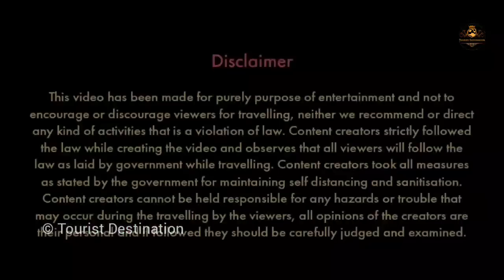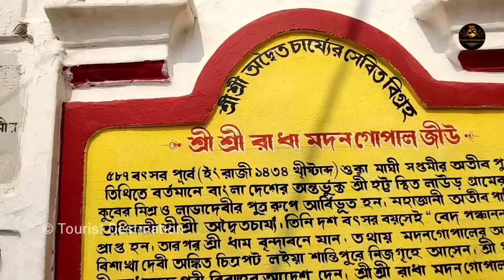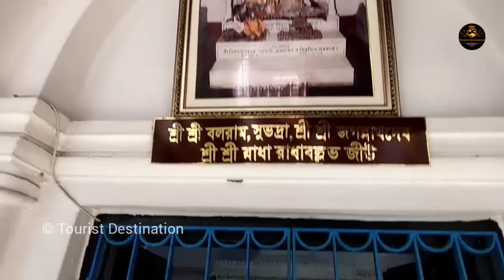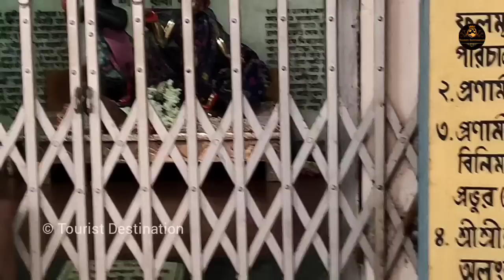Santipur Rash 2022 | Rash Yatra 2022 | Santipur Rash Purnima 2022 | Santipur Rash Utsav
Santipur Rash । Santipur Rash mela । Santipur Rash yatra । Santipur rash history । শান্তিপুর রাস

In this video, Tourist Destination has shown you the famous rash yatra of Santipur. This video gives you the road map of Santipur rash  2022.

santipur
santipur rash
santipur events
santipur rash yatra 2024
santipur rash yatra
santipur saree market
santipur saree wholesale
santipur saree
santipur kali puja
rash sant
rash santipur
rash santana
santipur rash mela
sant rash
santro rash driving
santipur rash status
santipur rash tasa
rash yatra santip
rash yatra santipur
santipur rash yatra 2024 date
santipur rash yatra status
শান্তিপুর রাস
Santipur rash guide